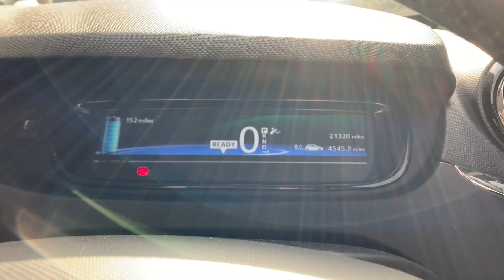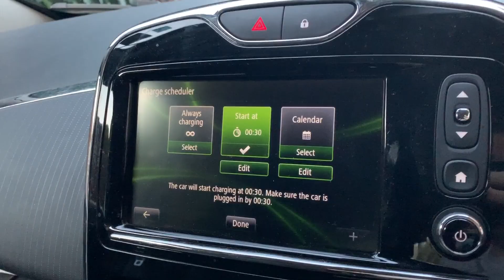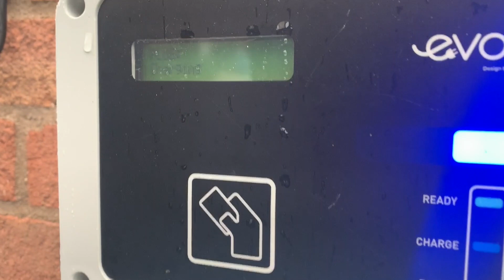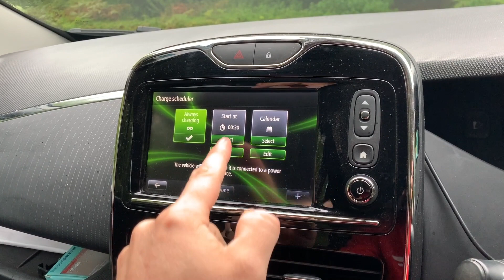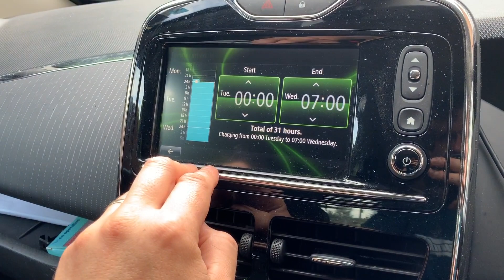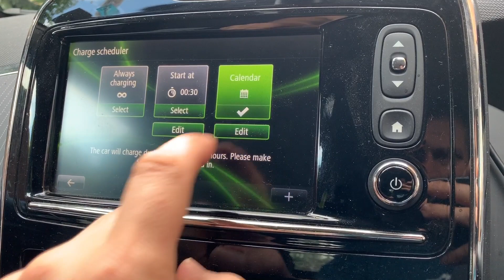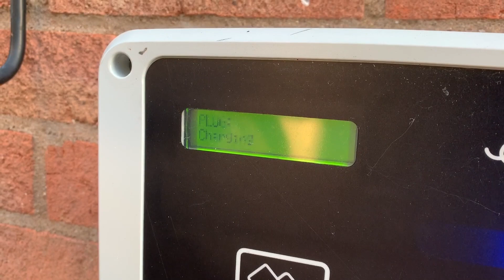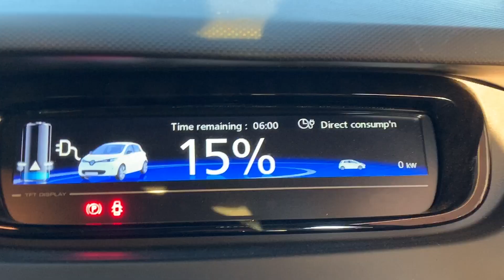Renault Zoe Update - Charging Schedule fixed...?....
It's still running. quick update on where we are at with the Zoe...

If these videos helped you, please feel free to send a little something my way to help cover the electricity used to power the Zoe :) (also unique content posted there regularly, almost daily for patreons only)